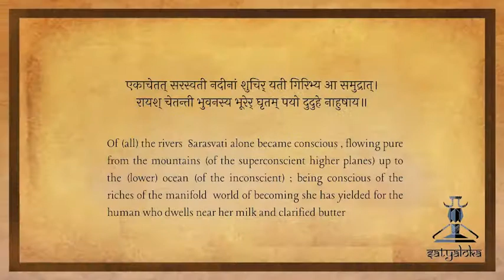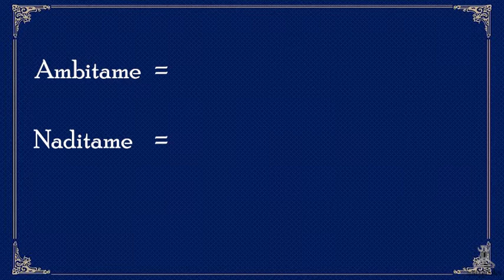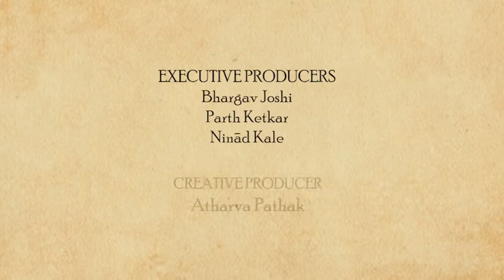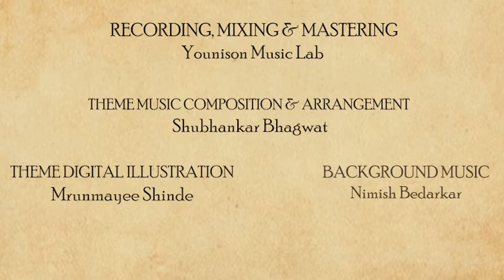Saraswati : The Lost River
Saraswati was a mighty river that flowed from the mountain to the sea sustaining the lives of the Vedic people. This very reference gives a valuable pointer to Saraswati's geography and the search for the river invariably begins from the Himalayas. Loosely translated to “The Flowing One”, this river eventually flowed out of its existence we must say !
Many researchers, archaeologists, and scientists have studied the Indus Valley remains and have found the remains of this river. Even Satellite imaging has shown its mere existence!
Then why did such a river dry out of people’s memories? Why did such a river fade away along with its importance and how it becomes necessary to rethink about this river ?

CREATED BY
Bhargav Joshi

DIRECTED BY
Ninad Kale

WRITTEN BY
Bhargav Joshi

Bhargav Joshi

PRESENTED BY
Parth Ketkar
Aham A

Parth Ketkar
Ninad Kale

EXECUTIVE PRODUCERS
Bhargav Joshi
Parth Ketkar
Ninad Kale

CREATIVE PRODUCER
Atharva Pathak

ASSOCIATE EDITOR
Isha Patankar

CHIEF EDITORS
Parth Ketkar
Hrishikesh Borkar

IMAGE COMPILATION:
Bhargav Joshi

SOUND PROGRAMMING:
Simran Sutavane

THEME DIGITAL ILLUSTRATION:
Mrunmayee Shinde

THEME MUSIC COMPOSITION & ARRANGEMENT :
Shubhankar Bhagwat

VOCALIST
Rasika Joshi

SOCIAL MEDIA DESIGNER:
Aloka Kale
Gouri Chilap
Neha Gore

CONTENT CREATION TEAM:
Simran Sutavane
Rishabh Natu
Rudrakshi Itankar
Ashwini Mulay
Neeraj Dapurkar
Surbhi Landge

PUBLICITY TEAM:
Aloka Kale
Maitreyee Agashe
Aham A
Bhargav Joshi

SCHEDULING TEAM:
Atharva Pathak
Maitreyee Agashe
Rishabh Natu

PROJECT MANAGER:
Ninad Kale

MANAGEMENT TEAM:
Maitreyee Agashe
Gouri Chilap
Raghav Joshi

SUBTITLES
Vedika Mehendale

AKHANDA BHARAT ILLUSTRATION:
Prachi Choudhary

LOGO DESIGN
Saniya Kulkarni

SPECIAL THANKS:
Yogesh Natu
Prasanna Ketkar
Mangesh Joshi
Swati Mehendale